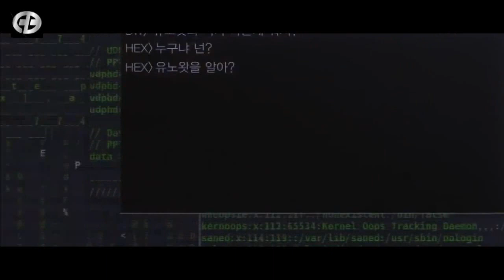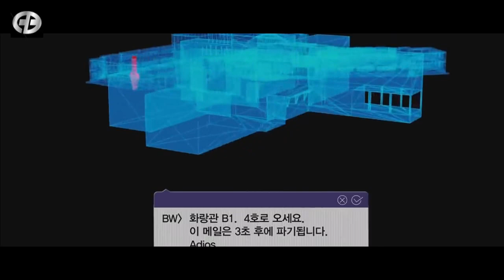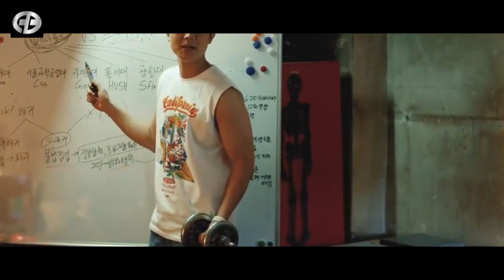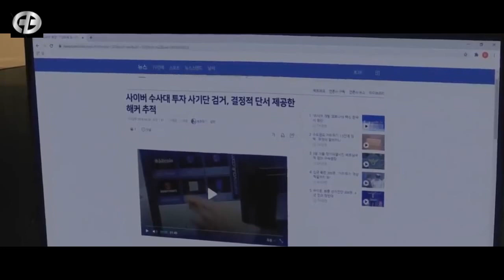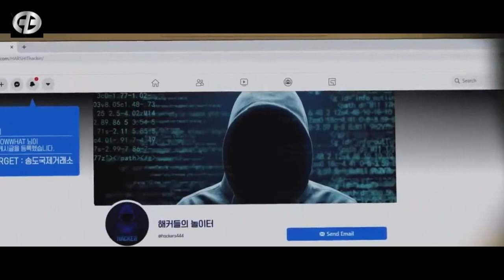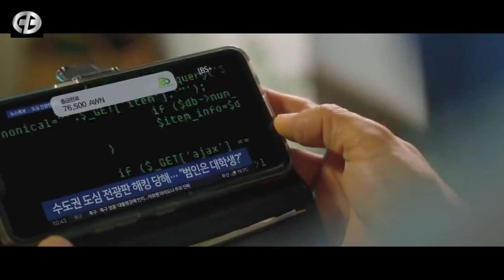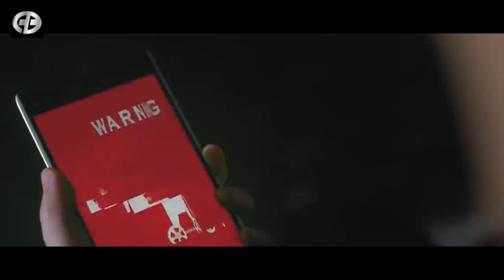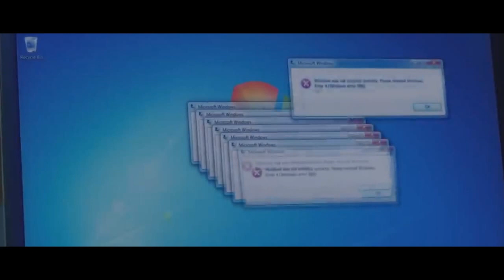Kisah Hacker Muda Ini Hanya Seorang Operator Warnet - Alur Cerita Film Twenty Hacker (2021)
Hacker Muda Ini Hanya Seorang Operator Warnet - Alur Cerita Film Twenty Hacker (2021)

Film ini berkisah tentang seorang remaja yang bekerja di sebuah warnet, dia terobsesi untuk menguasai ilmu yang berhubungan dengan dunia perhackingan, obsesinya itu di landasi untuk balas dendam dengan sekelompok hacker yang telah pembunuh ayah nya.
Nah jadi bagaimana remaja penjaga warnet ini dapat membalaskan dendam dari pmbunuh ayahnya tersebut

saksikan video ini sampai habis !